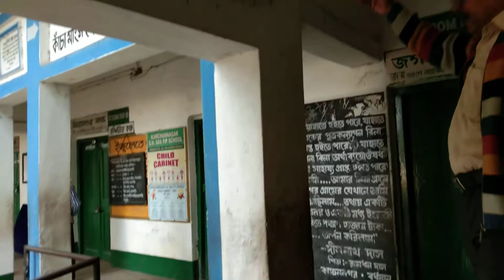Burn Owls Offsprings Activities :Kanchannagar D. N. Das High School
Speaker :Dr. SUBHAS CHANDRA DATTA